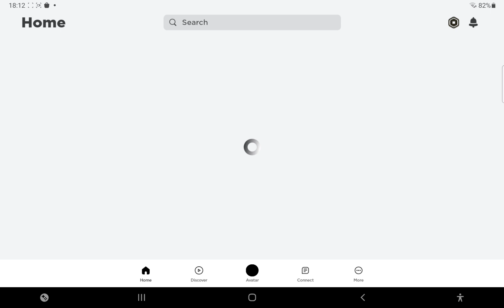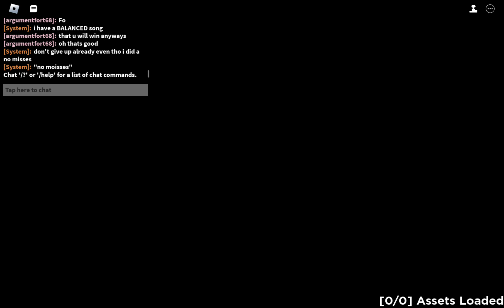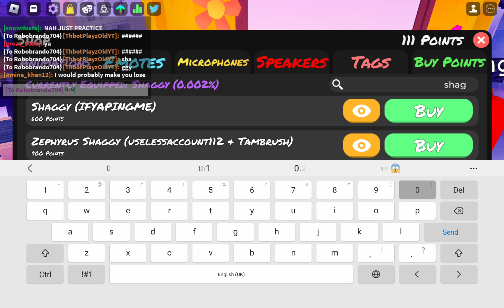part 9 of roblox with brandon (youtube tycoon and funky friday)